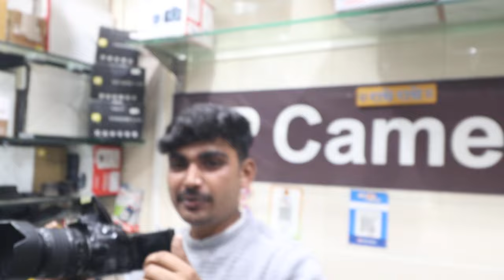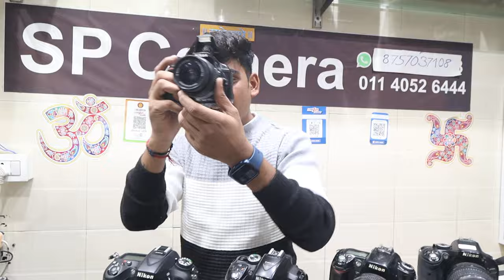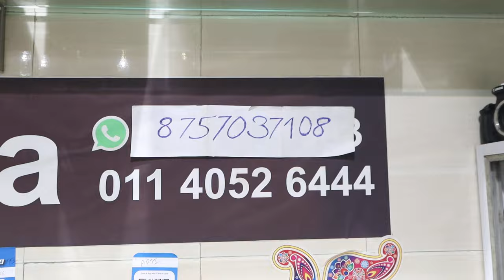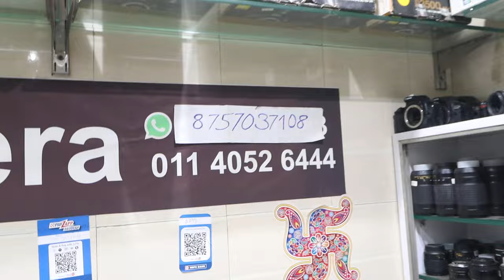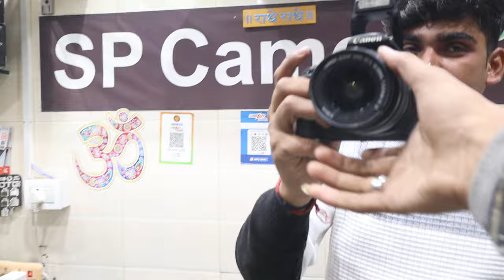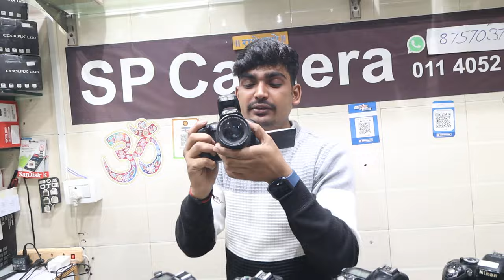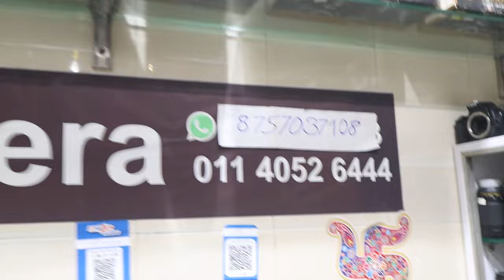Delhi camera market | 💯 मात्र 🔥₹6000 से शुरू 😯 vlogging photography DSLR Camera | second hand camera